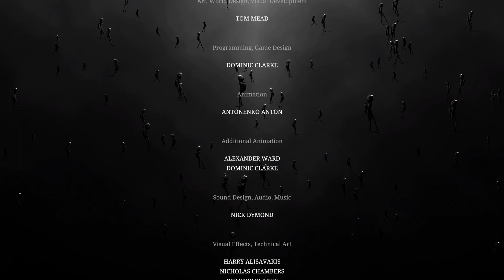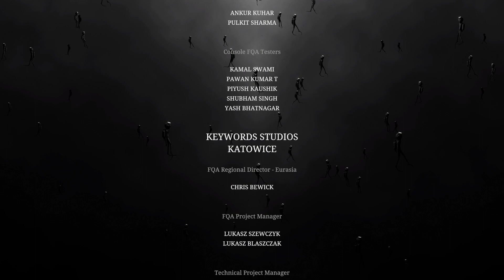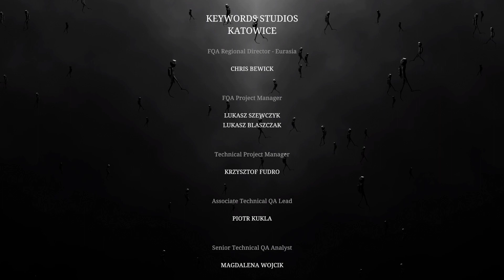Silt | Part 4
Silt is a surreal underwater puzzle-adventure game. Alone in an underwater abyss, you are a diver searching the deep to uncover long-forgotten mysteries. Possess the creatures around you to solve puzzles and travel further into the darkness…
Nature has evolved into bizarre forms. Discover strange organisms, unexplored ruins and ancient machinery hidden beneath the water’s surface.
Survive encounters with giant deep-sea goliaths. Harness their power to awaken a long-dormant force at the centre of the abyss.
Experience art brought to life. Silt’s unsettling, monochrome world is constructed from the sketches and dark imagination of artist Mr Mead. A harrowing journey awaits you…